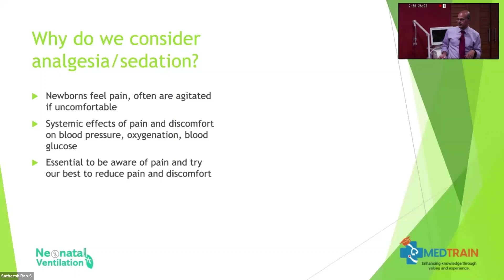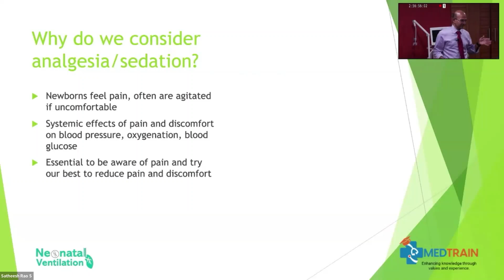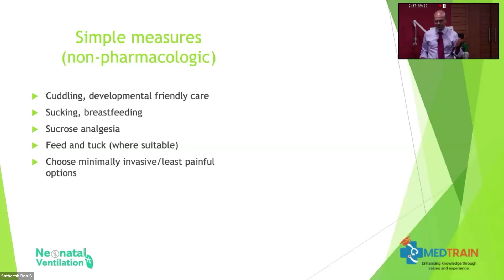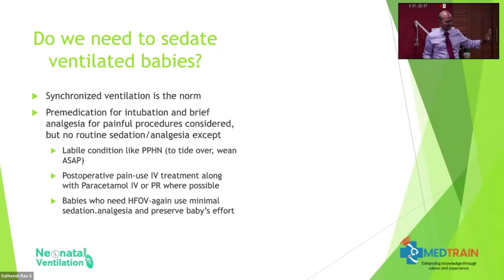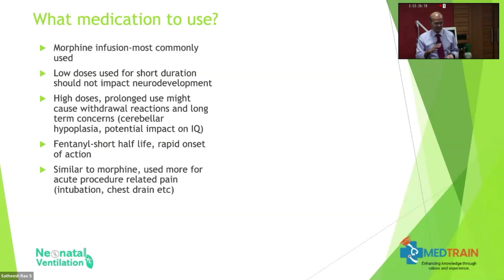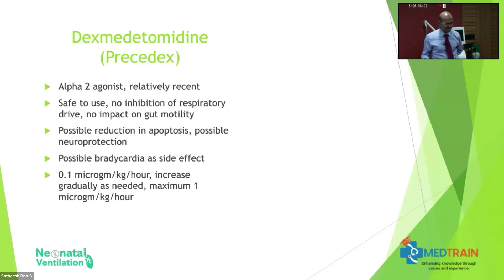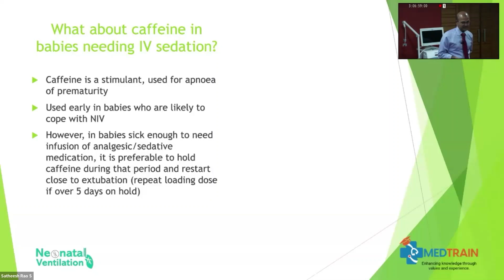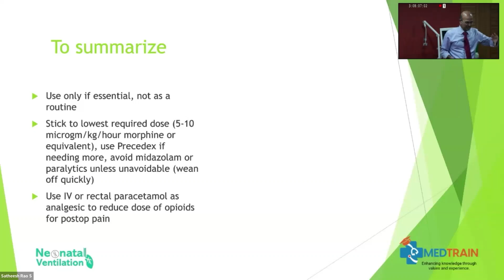Use of sedation in the NICU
In this video (short lecture), I discuss the approach to sedation in the NICU.
This is part of the full lecture, covering various aspects of neonatal ventilation focusing on air leak management, sedation in ventilated babies, suction, and humidification during the workshop as part of the Neovent course (batch 2) in Dec 2024 which is a member-only video, do join the channel from this